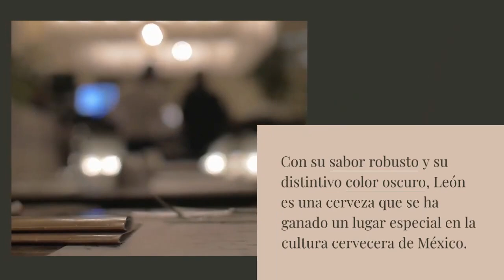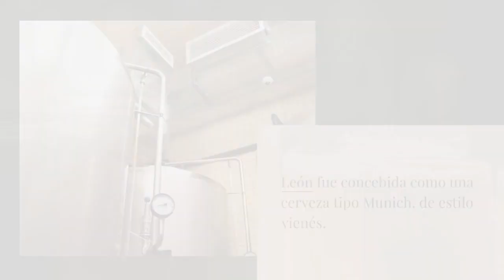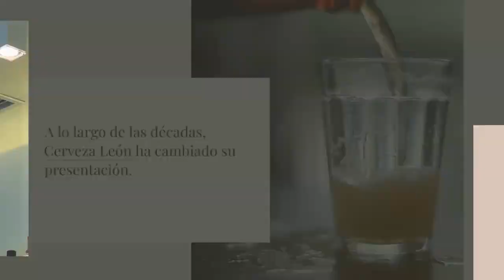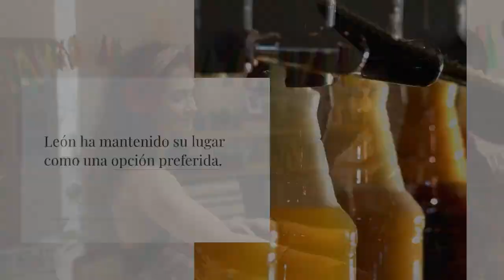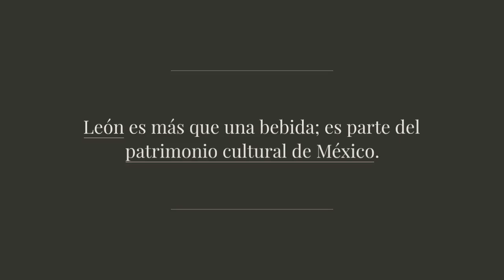CERVEZA LEON HISTORIA